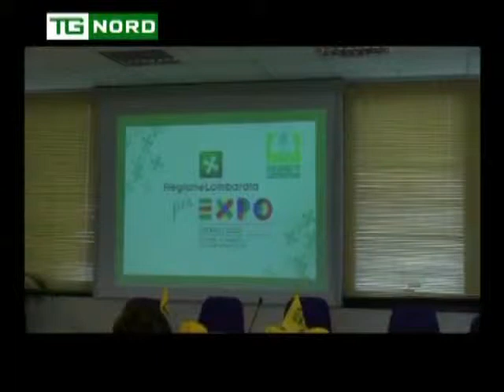REGIONE LOMBARDIA - EXPO TOUR BS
REGIONE LOMBARDIA - EXPO TOUR BS - ASSESSORI : FAVA - CAPPELLINI